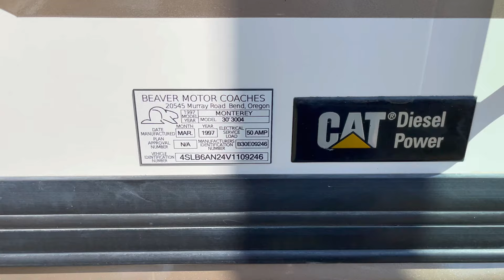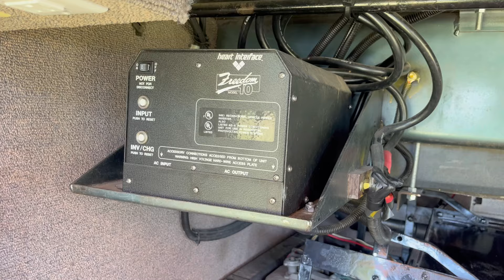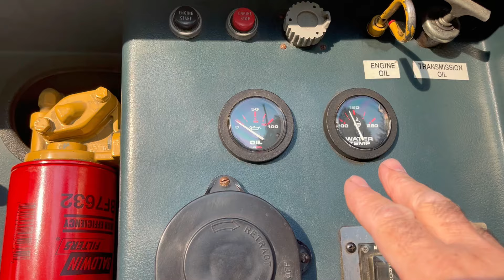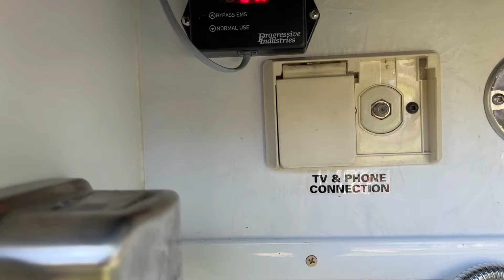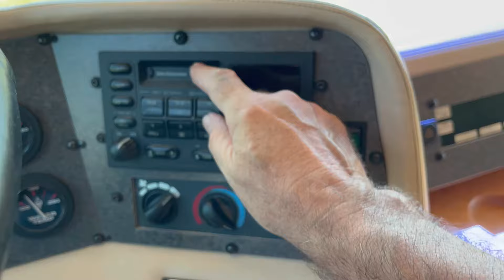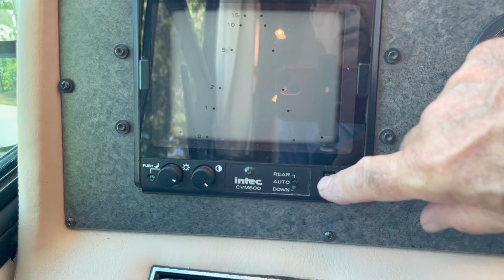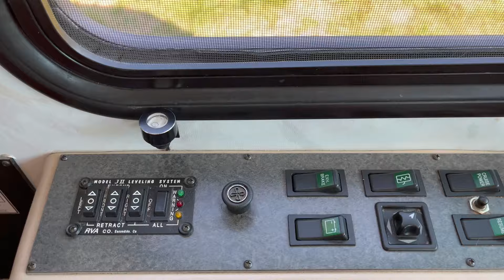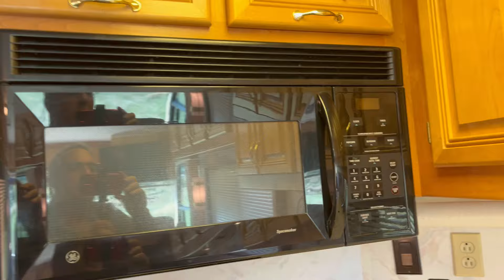Detailed Look At This Old Beaver Motorhome - Worth A Peek!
We love our 1997 Beaver Class A Diesel Pusher and in this video, we share a detailed look at the outside and inside to give you the full picture - of what it's like to own an older, quality built RV that you can be proud of.  We hope we may inspire others to purchase and maintain older RV's.  We think you'll be surprised of the build quality of this era of motorhomes.  Come and have a peek!

Links to other videos mentioned in this video:  Please go directly to published videos on this channel -  and look for titles noted below:

VIOFO Dash Cam:
"An RVer's Practical Review: VIOFO A229 Plus Dashcam Sonystarvis2"

Haloview Rear Camera System Installation:
"A Forthright Opinion of Haloview Rear Camera System"

Progressive Industries EMS Installation:
"Protecting Your RV's Electrical System - Progressive Industries EMS - HW50C"

Mechanical Review of Beaver Motorhome & CAT 3126 Engine:
"This Old RV Meets This Old Mechanic"